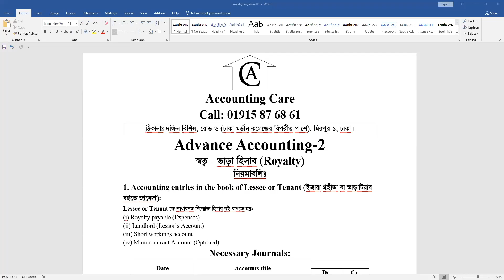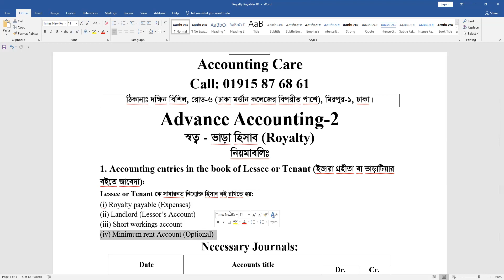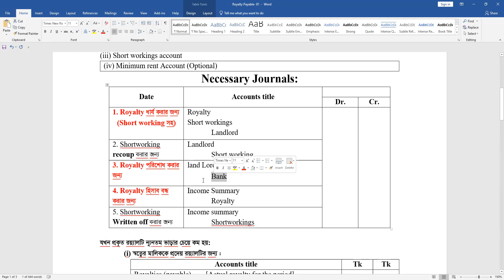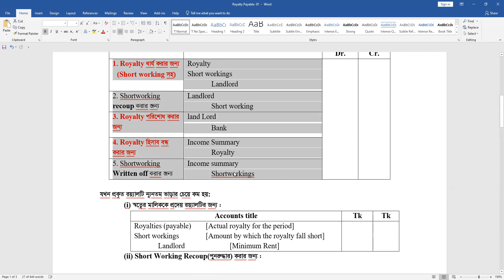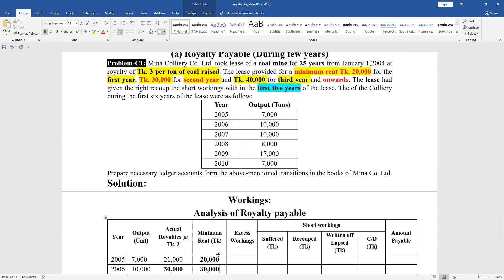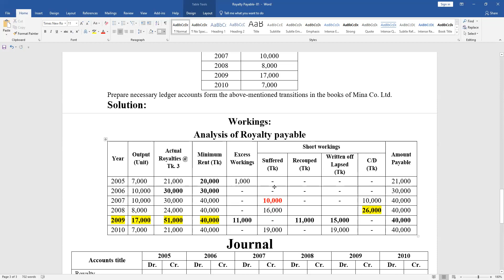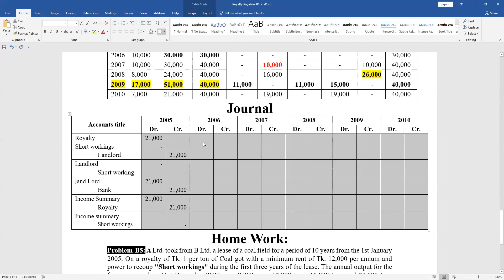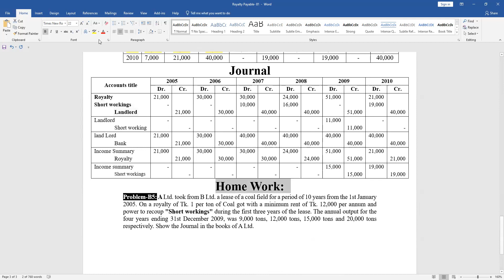Royalty//Advanced Accounting-2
This is a basic Class for BBA 4th year students of Royalty. After watching this class you can understand the concepts of Royalty.